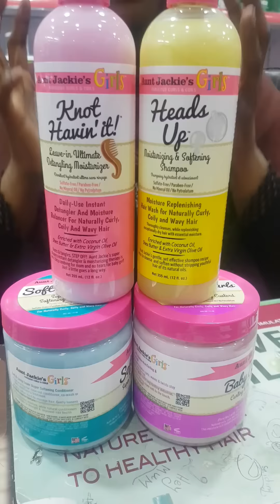Aunt Jackie's girls.منتجات آنت جاكي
هالماركه ممتازة للشعر  سواء كان متموج أو خشن او مجعد او شديد التجعيد. ما رح تندمي وتقلقي اي المنتجات مناسبه لشعر بنتج.  خاليه من كل شي كيماوي.
انستجرامي
Hairskinfabulous_products
سلطنة عُمان ولاية صور